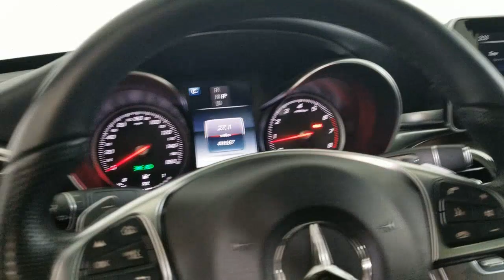2018 Mercedes-Benz C-Class Carrollton TX 395771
Selenite Gray Metallic Used 2018 Mercedes-Benz C-Class available in Carrollton, Texas at Earth Motorcars.
2018 Mercedes-Benz C-Class C 300 - Stock#: 395771 - VIN#: WDDWF4JB2JR395771

Earth Motorcars
3216 Kellway Drive. Suite 132

Earth MotorCars is Proud to Present This: 2018 Mercedes-Benz C-Class C 300 $51360 MSRP CARFAX One-Owner. Clean CARFAX. 4-way Power Drivers Lumbar Support 4-Wheel Disc Brakes 5 Speakers ABS brakes Air Conditioning AM/FM radio AMG Line AMG Line Interior AMG Line Exterior AMG Body Styling Android Auto Apple CarPlay Auto tilt-away steering wheel Auto-dimming Rear-View mirror Automatic temperature control Black Fabric Headliner Blind Spot Assist Bodyside moldings Brake assist Brushed Aluminum Pedals w/Rubber Studs Bumpers: body-color Burmester Premium Sound System CD player Child-Seat-Sensing Airbag Compass Delay-off headlights Driver door bin Driver vanity mirror Dual front impact airbags Dual front side impact airbags Electronic Stability Control Electronic Trunk Closer Emergency communication system: mbrace2 Exterior Parking Camera Rear Flat Bottom Sport Steering Wheel Four wheel independent suspension Front anti-roll bar Front Brakes w/Perforated Discs Front Bucket Seats Front Center Armrest Front dual zone A/C Front reading lights Fully automatic headlights Garage door transmitter: Homelink Genuine wood dashboard insert Genuine wood door panel insert HANDS-FREE ACCESS Hands-Free Access Package HANDS-FREE Comfort Package Head restraints memory Head-Up Display Heated door mirrors Heated Front Seats Illuminated entry Illuminated Star KEYLESS GO Knee airbag LED Headlamps Low tire pressure warning MB-Tex Upholstery Memory seat Outside temperature display Overhead airbag Overhead console Panic alarm Panorama Sunroof Passenger door bin Passenger vanity mirror Power door mirrors Power driver seat Power Front Seats w/Driver Memory Power moonroof Power passenger seat Power steering Power windows Premium audio system: COMAND Premium Package Radio data system Radio: Audio 20 Rain sensing wipers Rear anti-roll bar Rear fog lights Rear reading lights Rear seat center armrest Rear side impact airbag Rear Spoiler Rear window defroster Remote keyless entry Security system Single CD Player SiriusXM Satellite Radio Smartphone Integration Smartphone Integration Package Speed-sensing steering Split folding rear seat Sport Suspension w/Sport Steering System Steering wheel memory Steering wheel mounted audio controls Tachometer Telescoping steering wheel Tilt steering wheel Traction control Trip computer Turn signal indicator mirrors Weather band radio Wheels: 19 AMG Multi-Spoke.This vehicle is also eligible for our EXCLUSIONARY EXTENDED WARRANTY that covers a wide variety of components (certain exclusions apply). Please ask your sales representative for details.Welcome to Dallas Fort Worths Premier Luxury Exotic and Classic Cars Dealership. We specialize in offering the Finest Vehicles Providing Outstanding Customer Service Obtaining the Best Financing Options and Stocking a Large Selection of Luxury Vehicles Exotics Classic Cars and More! See for Yourself what Thousands of Customers have Discovered over the Years and Make your Next Purchase from Earth MotorCars! Our Goal is to Make you a Customer for Life!Learn more about us by calling or via e-mail at . Visit us on our